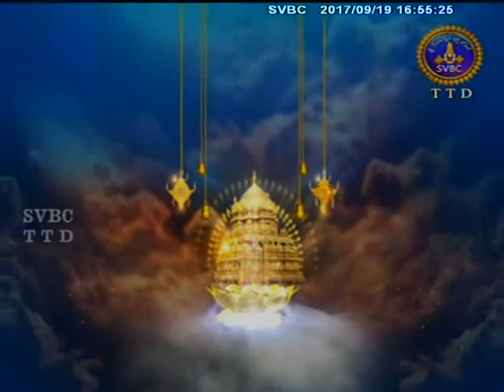Srivari Sahasradeepalankarana Seva | 19-09-17 | SVBC TTD